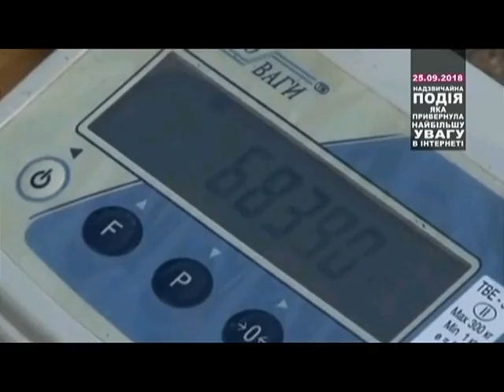ТОП НОВИНА. В районі ООС розірвався міномет Молот. Є постраждалі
Вибух стався вранці в одній із військових частин. Як відомо, військовослужбовці готувались дати відсіч агресору. Вони помістили міну у канал ствола Молота. Аж раптом пролунав вибух.